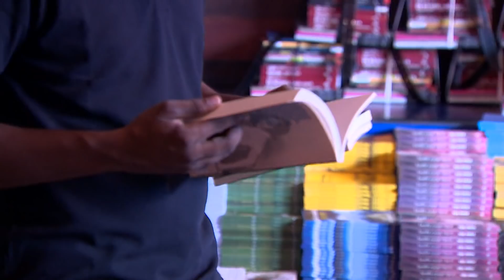සද්ද නැතුව වැඩ - 01